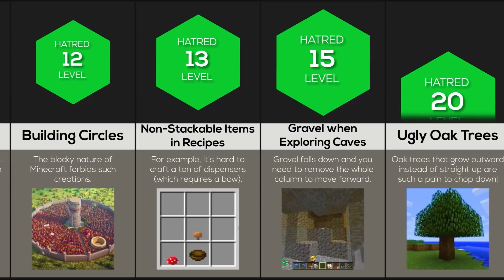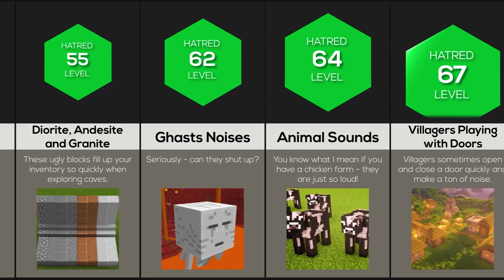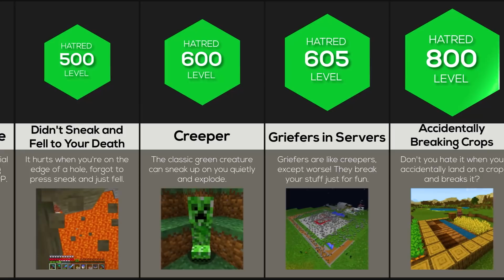Comparison: Most Hated Minecraft Things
These are The Most Hated Things in Minecraft! Do you hate having to deal with Phantoms? Or do you hate Creepers the most? Watch this video to find out our opinions!